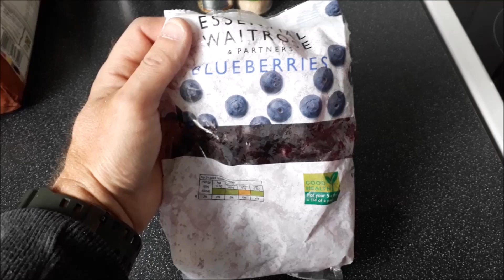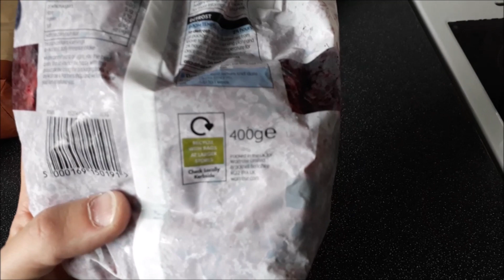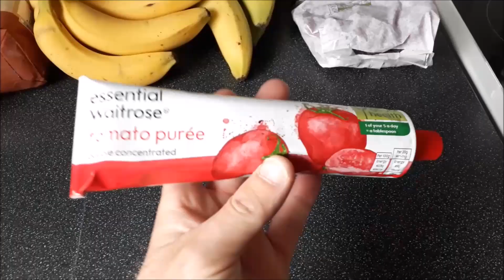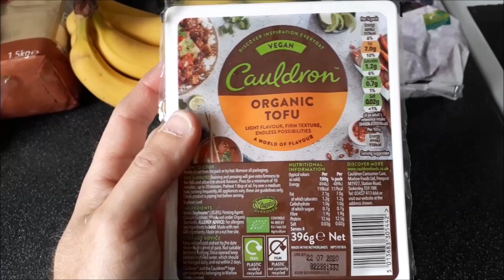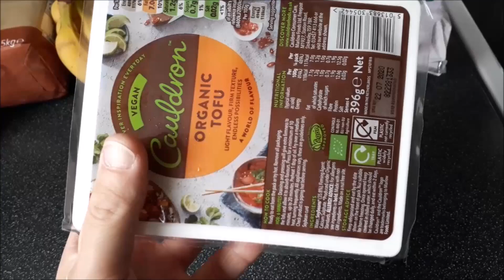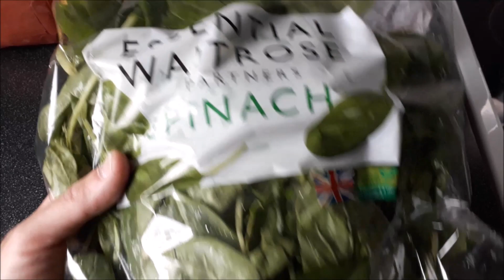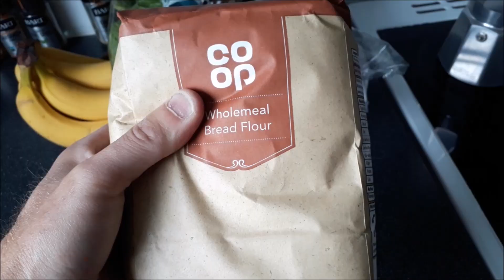Healthy Grocery Haul On A Budget - Waitrose - Aldi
Here is my healthy grocery haul on a budget video.Number 14 in the series. There are 13 more for you to enjoy in my Playlist below. The video includes an important question for all of my viewers and is fresh or frozen vegetables and fruit the best way to go?